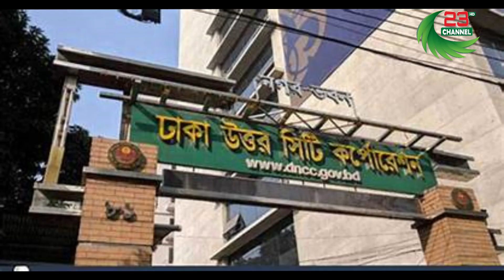বেসরকারি বাজার প্রতিষ্ঠা করবে ডিএনসিসি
Channel 23 is the most popular Bengali language  IP TV channel in Bangladesh that offers unbiased & the truth news and entertainment programs...

news today